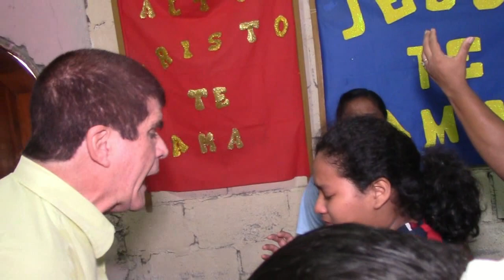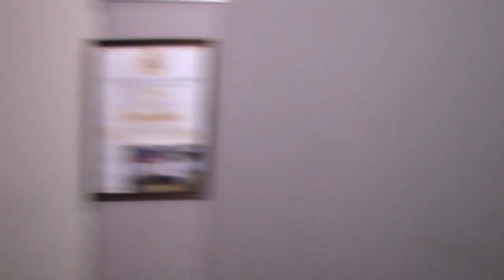el Espiritu Santo bautizando en lenguas en guayaquil Ecuador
escuelita de niños y maestras de la iglesia